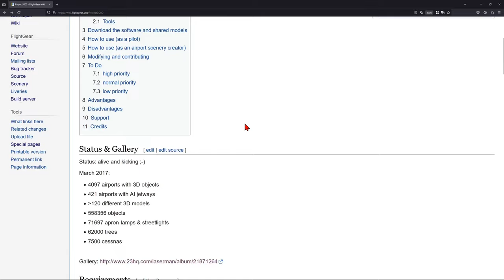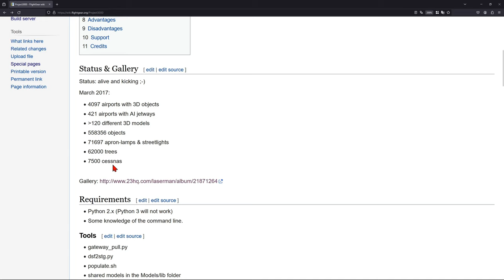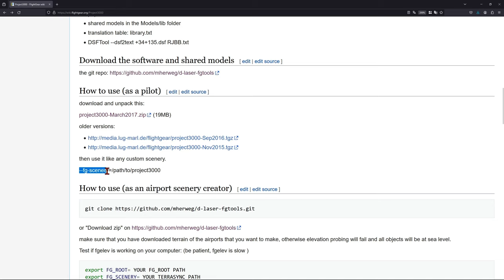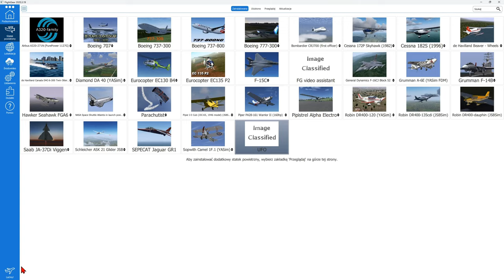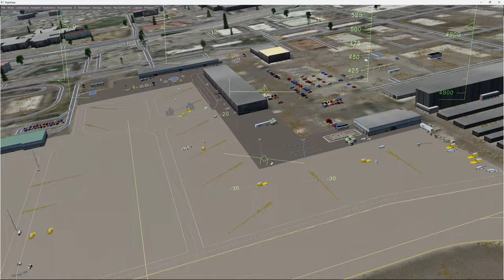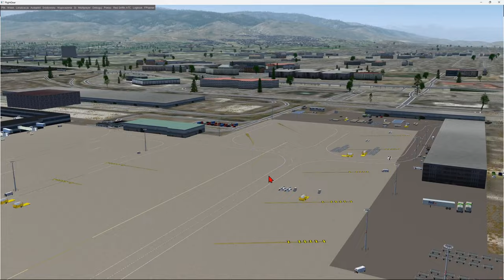Project3000 | FlightGear 2020 (108)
Poradnik jak dodać sobie Project3000 do FlightGear, który doda nam wiele różnych obiektów wokół lotnisk.